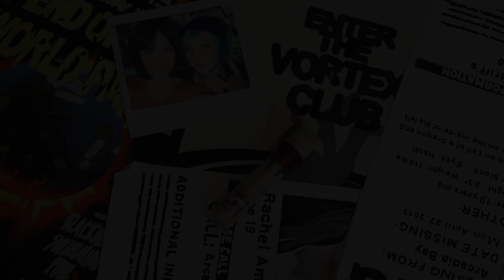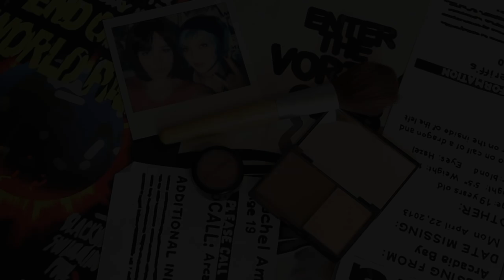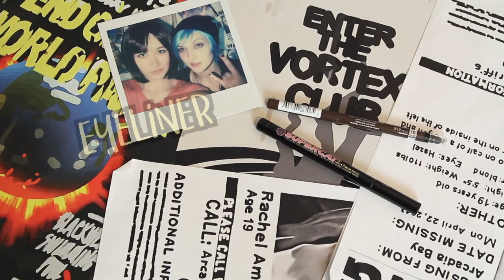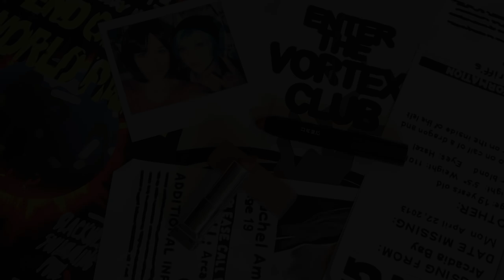Max Caulfield - Life is Strange Cosplay Makeup Transformation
Want to help support what we do? Try these!

Filmed & Edited by NyxRising Industries
Executive Producer: Katie Melssen

CHARITY:

NyxRising Industries is supporting the charity Papyrus in 2018. Help our fundraising efforts to prevent young suicide